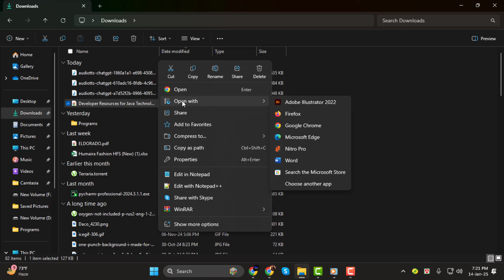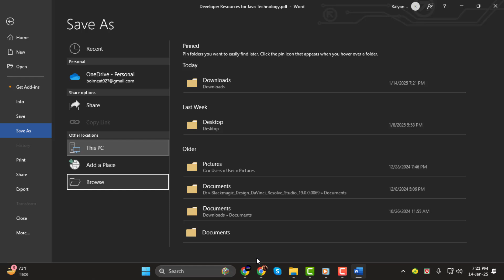How to Convert PDF to Editable PDF | Step-by-Step Guide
How to Convert PDF to Editable PDF

Converting a PDF to an editable PDF allows you to make changes to the content, which can be useful for various purposes. PDF files are typically static, meaning they cannot be easily modified. However, turning a PDF into an editable format gives you the flexibility to update text, images, and other elements. This process can be done with specialized tools or software, making it a valuable skill for both personal and professional tasks. Learn how to transform your PDFs into editable files for easy modification.

- convert PDF to editable PDF free
- how to edit a PDF document
- best PDF editing tools
- convert scanned PDF to editable text
- editable PDF software